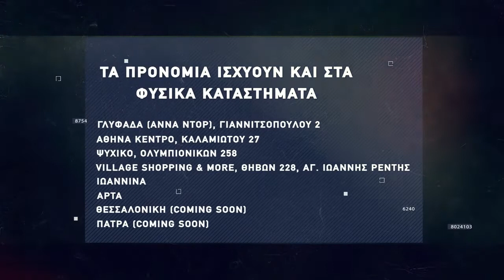Basketaki The League - Buzzer Eaters Vs Peristeri Trelleborg (14/11/2021)